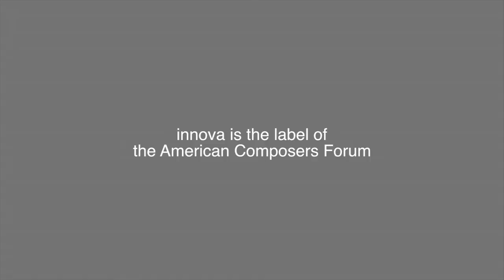Alive and Composing: Yvonne Troxler and Glass Farm Ensemble's Brouhaha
Philip Blackburn interviews composer, pianist, ensemble director Yvonne Troxler about her innova CD release, Brouhaha